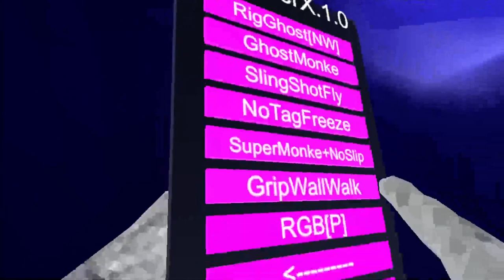ban in gorilla tag part 1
plzs sub im trying to get to 1000 by the end of this year